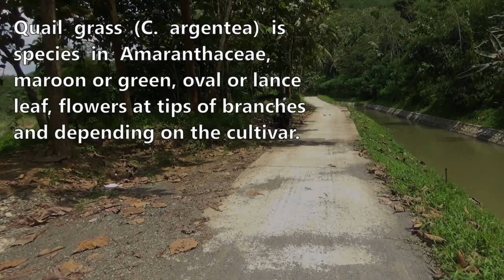Quail grass (Celosia argentea) - part 2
Dlium Boroco or quail grass (Celosia argentea) is a species of plant in the Amaranthaceae, a shrub with erect stems, maroon or green in color, requiring full sun, widely used as ornamental plants and flowers by the distinctive form of erect spikes.

C. argentea has a strong stem with many branches from the lowest base to the apex to form a dense plant, but it opens and tapers upwards to a height of up to 1.5 meters, is maroon or green in color and the surface has vertical grooves.

Single leaf 5-15 cm long, base and tip pointed, oval or lance-shaped and strongly veined, a main vein linear and straight with several minor veins towards the sides and curved, slightly wavy margins, upper surface maroon or green.

Abundant flowers growing at the tips of branches above the leaves, sturdy, erect cylindrical, 2-15 cm long and depending on the cultivar, pointed tip, white on the underside and maroon on the top or one of these and often develop a silver sheen. Flowers are visited by bees, wasps, butterflies and the occasional hummingbird.

Quail grass produces tiny, shiny black seeds with a pink to white or cream hue that remain attractive even after the flowers have worn off and are often used as fresh or dried cut flowers.

Kingdom: Plantae
Phylum: Tracheophyta
Subphylum: Angiospermae
Class: Magnoliopsida
Order: Caryophyllales
Family: Amaranthaceae
Subfamily: Amaranthoideae
Genus: Celosia
Species: Celosia argentea
Varities: Celosia argentea var. argentea, Celosia argentea var. plumosa, Celosia argentea var. pyramidalis

Arabic: عرف الديك
Chinese (Simplified): 青葙, 鸡冠花
Chinese (Traditional): 雞冠花, 青葙
Czech: nevadlec hřebenitý
Danish: sølvfjerdusk
Dutch: Hanenkam
English: Cockscomb, Plumed Cockscomb, Silver Cock's Comb, Quail Grass, Wheat Celosia
Estonian: hõbe-mätashari
Finnish: kukonharja
French: Célosie argentée
German: Silber-Brandschopf
Hungarian: Magyarparéj. ezüst magyarparéj
Indonesian: Boroco, Jengger Ayam
Japanese: ケイトウ, ノゲイトウ, 鶏頭
Kannada: ಅಣ್ಣೆ ಸೊಪ್ಪು
Korean: 개맨드라미, 청상자
Maluku: Wire, Kolak, Toko, Marerede, Sule-sule
Nahuatl: selaxochitl
Nusa Tenggara: Janggar siap, Ndae ana sina, Bunak manula larit
Palauan: Chesechilamalk
Polish: Celozja srebrzysta
Portuguese: Amaranto-africano, Crista de galo, Crista-plumosa
Russian: Целозия серебристая
Spanish: Abanico, Cresta de gallo, Flor africana de terciopelo, Mano de León, Palma de Gallo, Pluma de gallo, cresta de gallo, arapa, mezanzafa
Sumatra: Celala, Banda ulu, Bunga tali
Sunda: Jawer hayam
Swedish: celosia
Thai: หงอนไก่ไทย
Turkish: Horoz İbiği

Location: Purworejo, Purworejo Regency, Central Java Province, Indonesia.

Aryo Bandoro